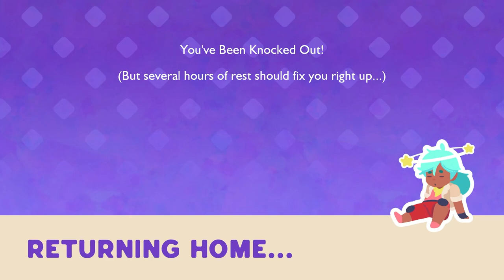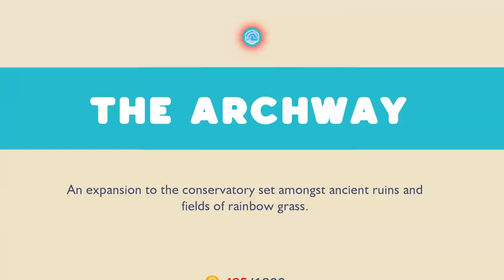1 JAM PERTAMA | Slime Rancher 2